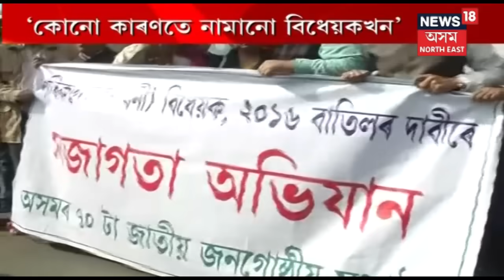Peasant Leader Akhil Gogoi Leads Protest Against Citizenship Bill In Guwahati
Traffic in the city went haywire on Saturday morning as firebrand peasant leader Akhil Gogoi-led 70 organisations took to the streets protesting against the Citizenship (Amendment) Bill, 2016.
It may be mentioned that while addressing a rally in Silchar on Saturday, Prime Minister Narendra Modi cleared stance on the Bill and stated that Bill would be placed in Parliament and “we shall see to it that it gets passed as well”.